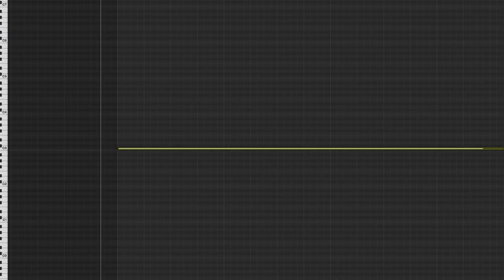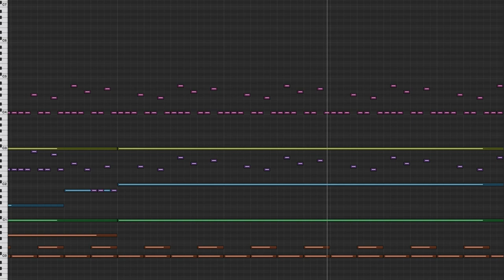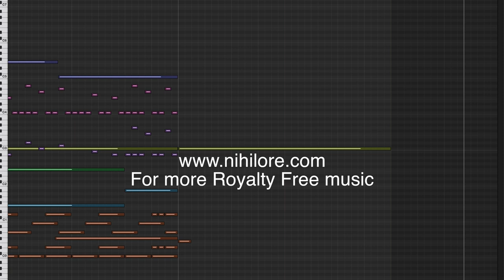Nihilore - The Water and the Well